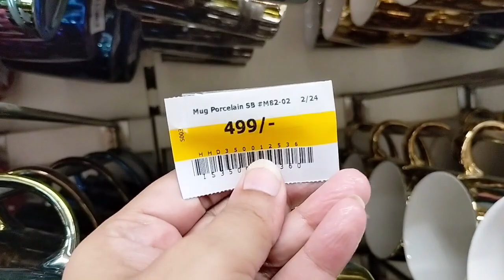Sub ki Ramzan Groceries chal rahi hain | Lakeer ke Faqeer log bare active hain | bahut time hai